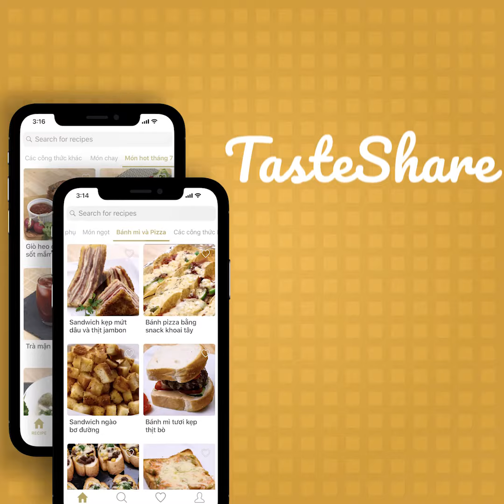CÁCH LÀM GỎI MIẾN HẢI SẢN | TasteShare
Gỏi miến là món ăn đặc trưng của Thái Lan và chỉ thực sự ngon, chuẩn vị khi nguyên liệu chế biến tươi, sạch. Thái Lan được mệnh danh là xứ sở chua cay nên sẽ thiếu xót khi bạn yêu nền ẩm thực Thái mà chưa thử qua món gỏi miến này Món gỏi miến chua cay và nồng nàn mùi cần tây này sẽ không làm bạn thất vọng. Cùng Tasteshare thực hiện ngay thôi nào.